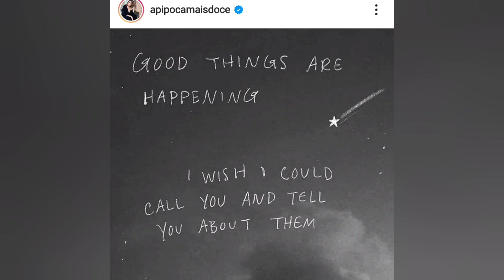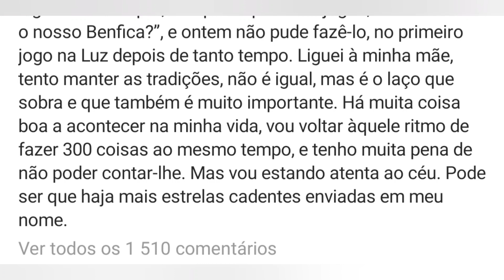Pipoca mais doce em sofrimento com a morte do pai!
Factos de Ana Garcia Martins contados e escritos por ela:

"Nasci em Lisboa num friorento dia de Janeiro, corria o ano de 1981. Ah, os loucos anos 80, época alta das ombreiras e das poupas com farripas. Cresci com a Rua Sésamo, com a Ana dos Cabelos Ruivos, com o Tom Sawyer, com o Macgyver, com o Baywatch, com a Ragazza, com a Bravo, com os Roxette e os Smashing Pumpkins. Belos tempos.

Quando, finalmente, percebi que tinha de escolher alguma coisa para seguir, o Jornalismo pareceu-me assim o melhorzinho que havia. Não porque quisesse andar atrás de grandes notícias, fazer manchetes, liderar investigações. A única coisa que queria mesmo era escrever. Lá fui eu para Ciências da Comunicação, na Universidade Nova de Lisboa, cheia de sonhos e ambições que rapidamente caíram por terra ao perceber que o curso não era nada daquilo que eu tinha imaginado. Depois estagiei na Antena1/Antena 3, fui jornalista de Cultura e Sociedade no jornal A Capital, fui editora da secção de Consumo da Time Out Lisboa durante seis ou sete anos anos, fui cronista em vários sítios (jornal 24 Horas, revista Playboy, jornal i) e colaborei com outros tantos (Elle, Rádio Clube Português, revista J, jornal do Lux, etc, etc).

Pelo meio lancei um blog (este!), longe de imaginar que quinze anos depois ainda existiria, com tantos leitores a acompanharem diariamente os meus devaneios. Lancei também cinco livros (A Pipoca Mais Doce, Estilo, Disse Ela, Quem Deu um Pum?, Já Dormias, Não? e O Problema Não És Tu, Sou Eu), abri uma loja (Bazaar Chiado), criei uma marca, casei, tive dois filhos e até plantei árvores. Nada mal.

De quando em vez, voltei a investir na formação. Uma pós-graduação em Comunicação, Protocolo e Relações Públicas (ESERP Madrid), outra em Marketing Management (ISEG) e ainda mais uma em Consultoria de Imagem.

A mais recente loucura é a stand up comedy, que começou completamente por acaso. Participei nos roasts à Sic Radical (São Jorge, 2016) e ao Toy (Campo Pequeno, 2018), no Levanta-te e Ri (2019) e tenho actuado por aqui e por ali.

Benfiquista ferrenha, dona de uma considerável colecção de sapatos, desportista ocasional (a idade e a gravidade não perdoam), pessoa que não diz que não a um chocolate e sempre prontinha para se enfiar num avião (apesar do pânico), que não há coisa melhor na vida."